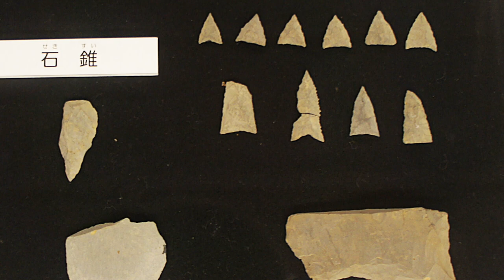十字ベルトを祀る神社「岩尾神社」縄文が息づく山添村のイワクラ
イワクラハンター平津豊によるイワクラ紹介No.1です。
縄文が息づく山添村のイワクラの中から岩尾神社の磐座を紹介します。男岩と女岩と呼ばれる2つの巨大な岩を御神体として祀っています。また、岩に走る十字ベルトを神聖視しています。
奈良県山添村
毎年5万人が訪れるホームページ「MYSTERY SPOT」の映像版です。
「MYSTERY SPOT」は、こちらです。

関連する論文・レポート　「山添村～磐座の村～」

Iwao Shrine's Iwakura from the Iwakura of Yamazoe Village where the Jomon period lives.
Yamazoe Village, Nara Prefecture
Iwakura Hunter Yutaka Hiratsu introduces Iwakura No.1.
This video is a video version of MYSTERY SPOT, a homepage visited by 50,000 people every year.